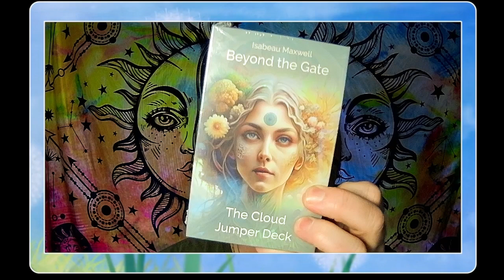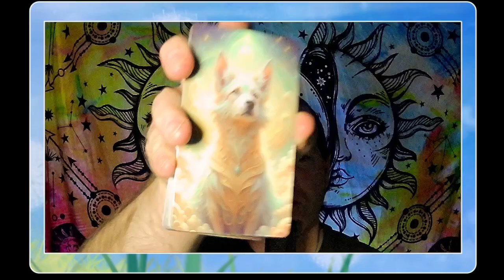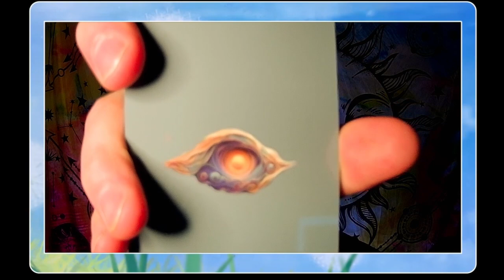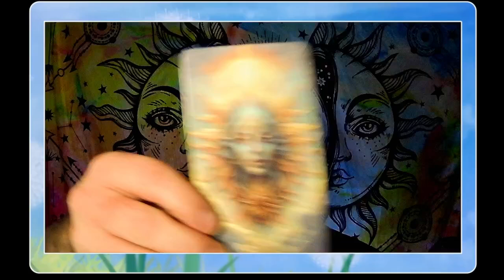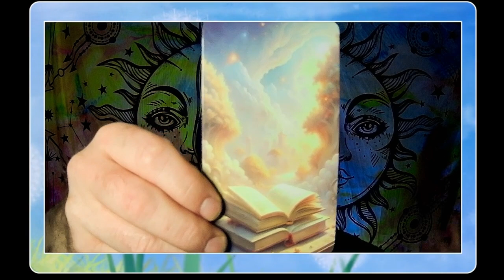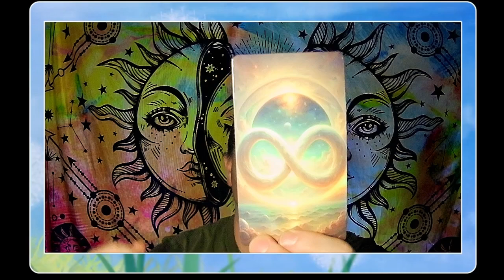Oracle Unboxing: Beyond the Gate-The Cloud Jumper Deck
Tonight I am going open a new Oracle Deck.  This one is pretty new and it is an independent creator.  If you are interested in the deck, you can find it linked below.